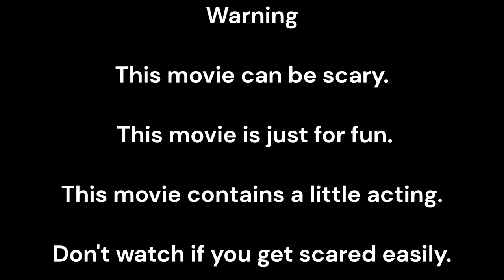ASMR Halloween Skeleton Lollipops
In this ASMR video I'm eating halloween skeleton lollipops